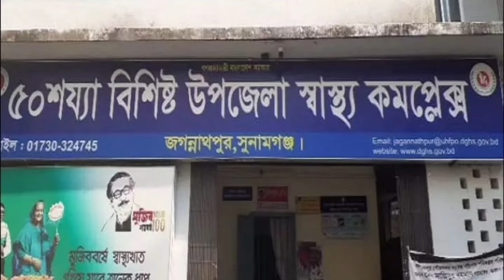জগন্নাথপুরে কালবৈশাখীর ছোবলে নিহতঃ ৩ ।। Jagannathpur ।।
সুনামগঞ্জ জেলার জগন্নাথপুরে  কালবৈশাখীর ছোবলে তিনজন নিহতের খবর পাওয়া গেছে।
জানাগেছে বুধবার দিবাগত রাতে কালবৈশাখী ঝড়েল
 জগন্নাথপুর উপজেলার পাটলি ইউনিয়নে সুলেমানপুর গ্রামে কাল বৈশাখীর ছোবলে একই পরিবারের মা , মেয়ে ও ছেলসহ তিন জনের মৃত্যু হয়েছে ।

তারা হলেন-

নেত্রকোনা জেলার কেন্দুয়া থানার ঘোষকিলা গ্রামের মৌসুমি বেগম ( ২৮ )।তারমেয়ে সন্তান   মাহিমা বেগম ( ৪ ),ছেলে হোসাইন মিয়া  ।
এলাকাবাসী সুত্র জানাগেছে
জগন্নাথপুর উপজেলার পাটলি ইউনিয়নের
  সুলেমানপুর গ্রামে অনেকদিন থেকে  নেত্রকোনা জেলার কেন্দুয়া থানার পাটলী মিনাজপুর গ্রামে এংরাজ মিয়া ( ৬০ ) , তার ছেলে হারুন মিয়া ( ৩২ ) , পুত্রবধূ ও দুই নাতি - নাতনী নিয়ে একটি কাঁচা ঘরে দীর্ঘদিন ধরে বসবাস করে আসছিলেন।  বুধবার দিবাগত রাতে  সেহরী খেয়ে ঘুমানোর পরে কালবৈশাখীর ঝড় এলে একটি বড় গাছ ভেঙে তাদের ঘরের উপরে পড়লে ঘর লণ্ডভণ্ড হয়ে ঘটনাস্থলেই তিন জনের মৃত্যু হয় । পাশের ঘরে থাকায় ভাগ্যক্রমে এংরাজ মিয়া ও তার ছেলে হারুন মিয়া বেঁচে যান । পরে স্থানীয় লোকজনের সহযোগিতায় তিনজনকে হাসপাতলে নিলে  হাসপাতাল কতৃপক্ষ তাদের মৃত ঘোষণা করেন ।